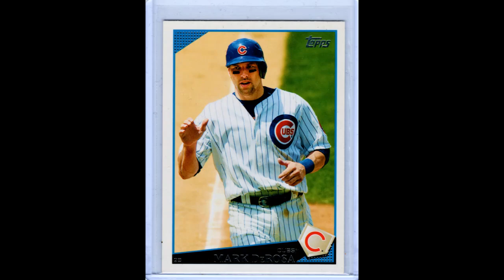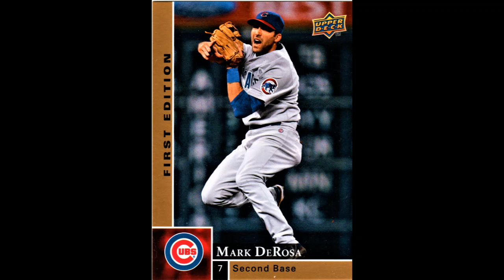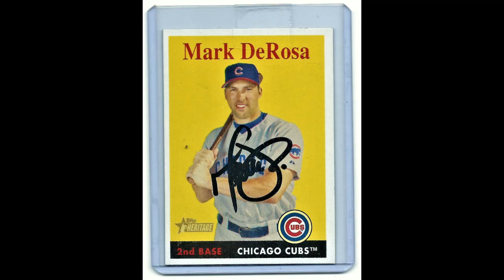Mark DeRosa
Homerun hitter #884 Mark DeRosa card collection and autograph
100 career HRs - 23 HRs in 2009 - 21 HRs in 2008